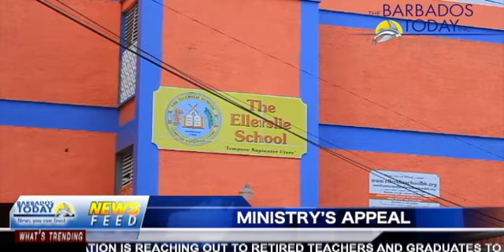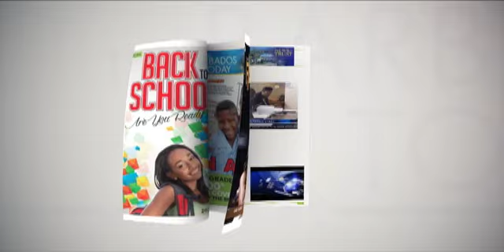BARBADOS TODAY MORNING UPDATE - June 23, 2021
The Ministry of Education reaches out to retired teachers and graduates.
Experts start critical work at White Hill main road